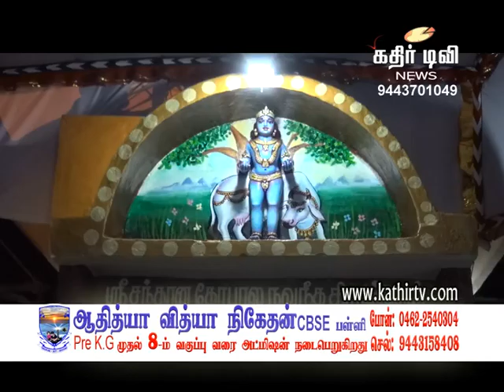டவுன் சந்தான கோபால நவநீத கிருஷ்ணன் கோவில் குடமுழுக்கு விழா -Kathir TV- (No.1 Web Tv in Tirunelveli)